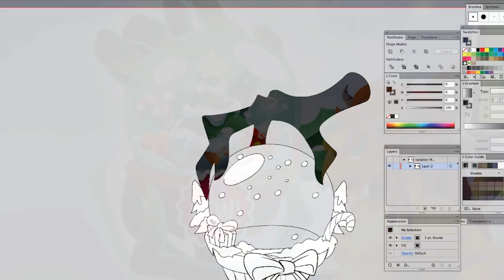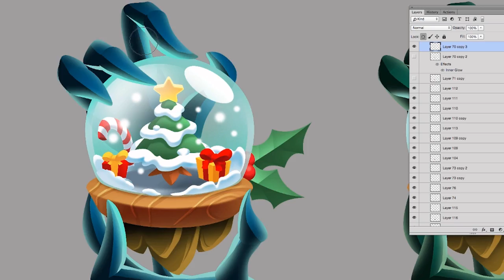Behind the scenes Snow Adventure Island